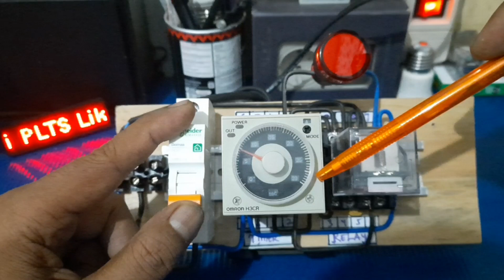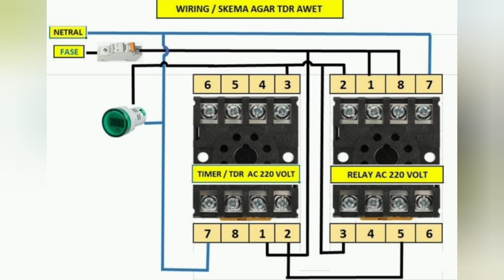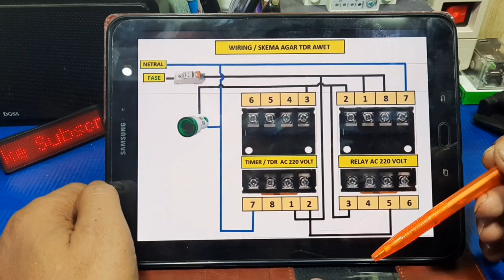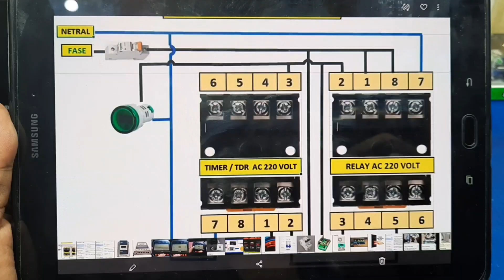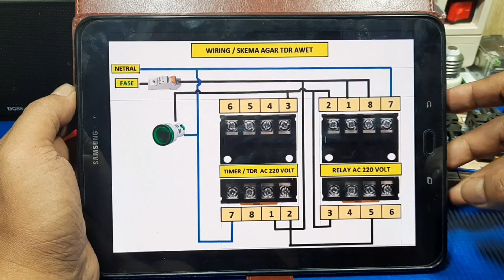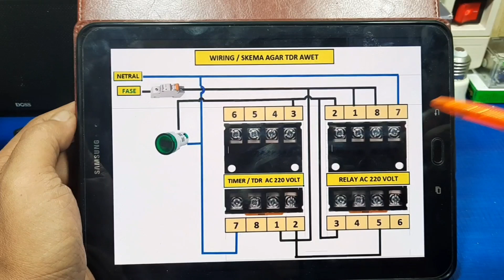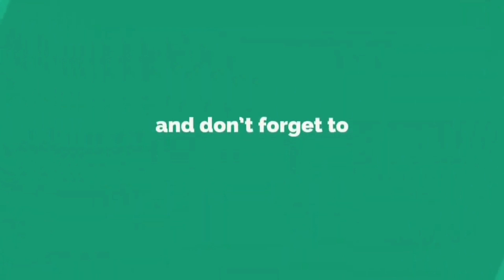CARA MEMASANG RELAY TIMER (TDR) AWET SEUMUR HIDUP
CARA MEMASANG TIMER (TDR) AWET SEUMUR HIDUP
Dengan cara Sistem ini maka TDR bisa tahan lama dan awet seumur hidup
karna timer tdr ini hanya bekerja pada awal saja /starting dan pada saat Relay sudah nyala / ON  maka TDR otomatis  mati / off
Alat - alat yang di perlukan:
1. Timer TDR H3CR On Delay
2. Relay MK2P
3. NCB

Smoga bermanfaat.

🎵 Track Info:
Title: How it Began by Silent Partner
Genre and Mood: Pop + Bright